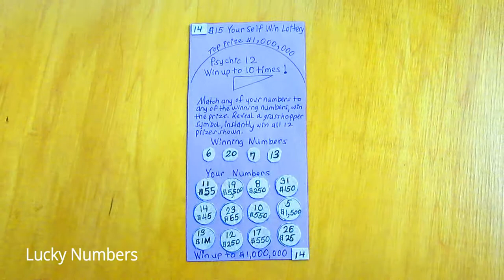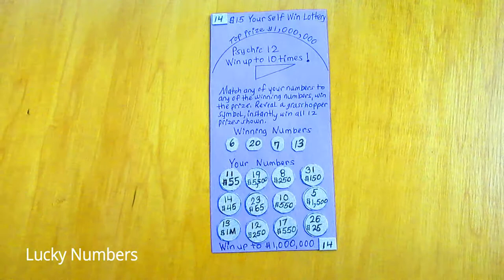Psychic 12 Scratch Ticket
I'm a lottery winner.